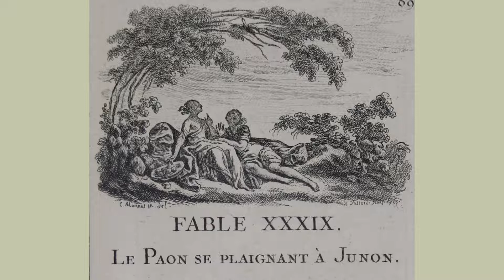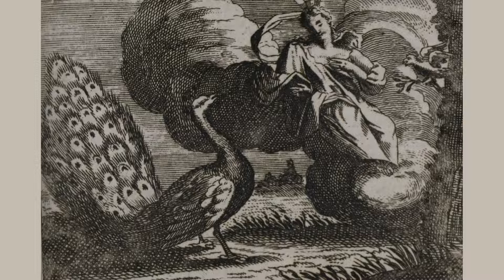Le Paon se plaignant à Junon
FABLES DE Jean de LA FONTAINE

LUE par Jean-Claude Dumas
dans les collections du musée Médard